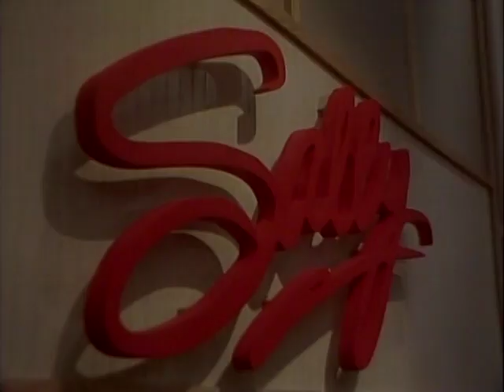Staff Family Makeovers 💄 Sally Jessy Raphael Full Episode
Today the staff and family of the Sally show get their very own chance in the spotlight after they have received professional makeovers.